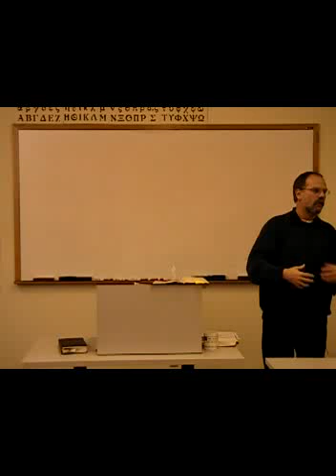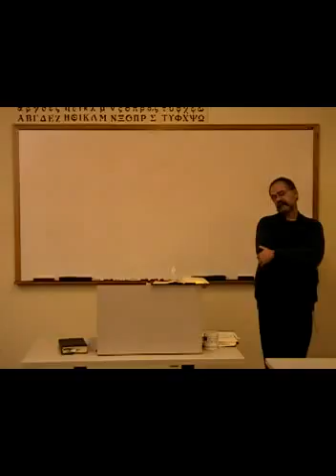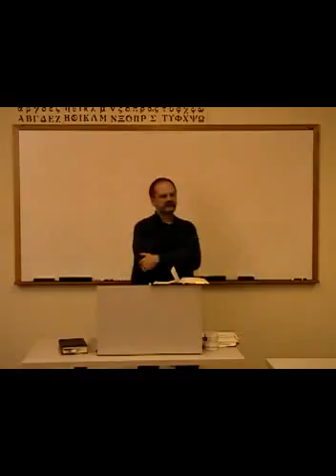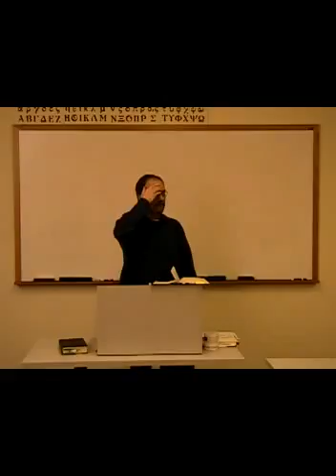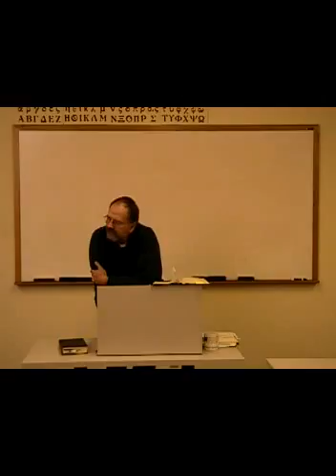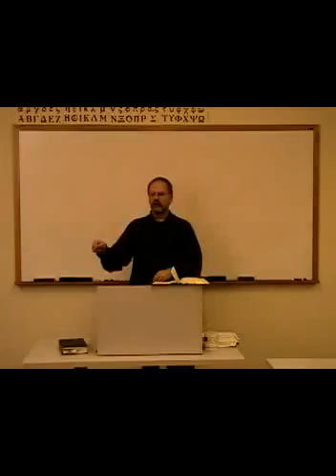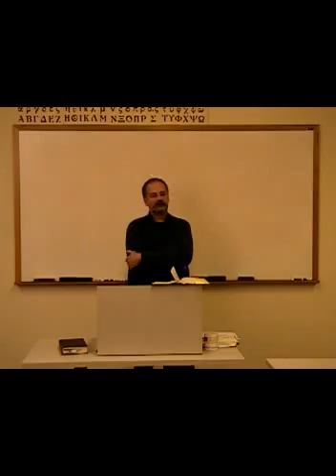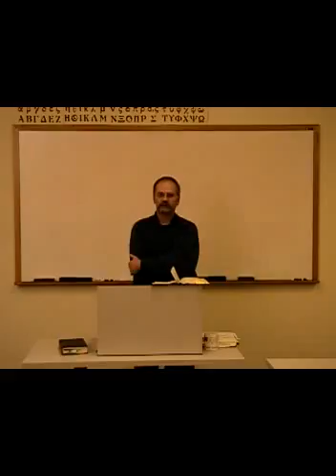HT 5411 disc 7 lesson 1